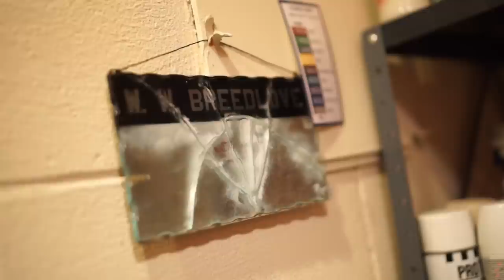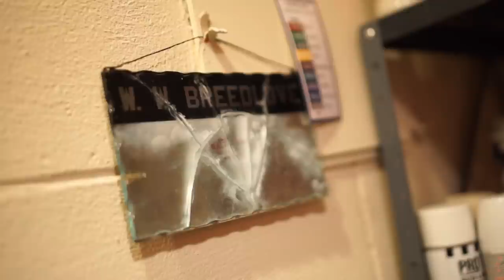The Penmaker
My entry for the My Rode Reel short film competition. A mini-doc about my dad and his hobby of creating custom pens. Made with my Nex-VG900, the Rode VideoMic, Rokinon 35mm and 85mm lenses, a generic slider and a bootleg stabilizing rig made out of PVC.